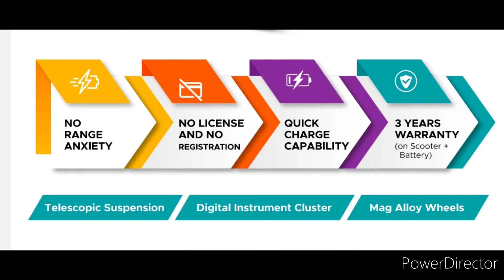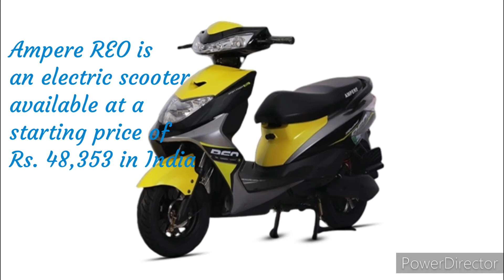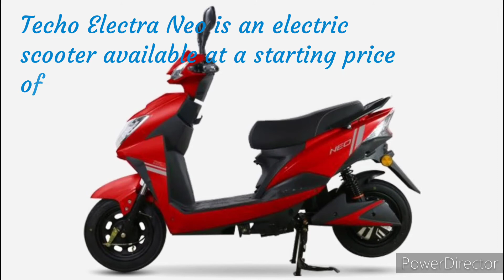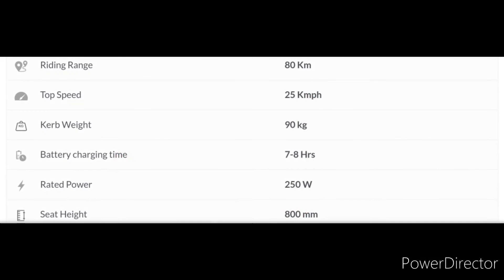Low budget 👍 Bike in India ,Under 50,000 only 😊 কম দামের বাইক 50000 এর মধ্যে 😊।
Low budget Bike in India.